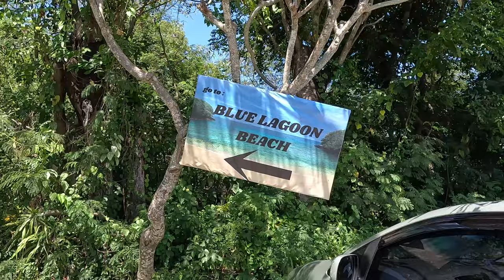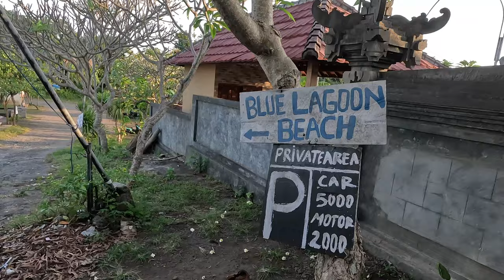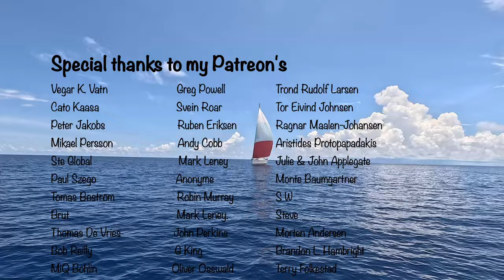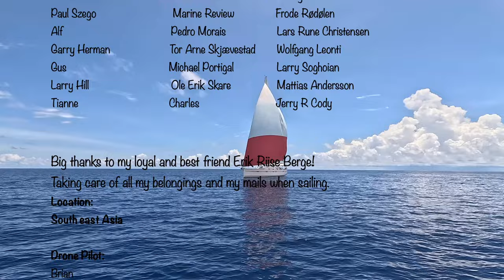IS THIS REALLY POSSIBLE IN BALI?- SwT 198 - Taman Ujung Water Palace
Bali is so much more than crowded beaches and busy party places. Some of the most beautiful parts of Bali are not even that far away. I even fell in love with a property for sale here, and I could easily picture myself living there. But I am not selling BE FREE, and I have no plans on stopping my full-circle navigation and beyond. We show you the Blue Lagoon on the northeast side of Bali and even some spectacular drone shots from Taman Ujung Water Palace in Karangasem Regency. Also known as Ujung Park or Sukasada Park. Swimming and snorkeling in the Blue Lagoon was almost unreal and we experienced such clear water we did not know existed in Bali.

My friends are soon flying back home to Europe, so we don't have time for more surfing as there are still some places we want to explore together before we say see you later. Soon

Please also check out my brand new channel @PracticalThomas where the full version with more details is shared every time I have some practical topics in my videos

Thank you so much for tagging along, and for the patron's support in making this video possible.

You can also follow sailing with Thomas on other platforms for almost daily updated pics and videos, and even find yourself a new T-Shirt:

ABOUT THIS CHANNEL:
I'm a sailor with a YouTube channel and not a YouTuber. Sailing around the world in a Bavaria 55 Cruiser mostly solo, making videos whenever we have time for it.
Comfortable at sea with 4 decades of sailing experience and hundreds of thousands of miles behind me.

Even though this is season 6 on YouTube I did not make that many videos in the beginning, and obviously not from my entire sailing life. Before full-time sailing 6 years ago, I sailed several seasons in the Mediterranean, and obviously also in Scandinavia. I had my first sailboat at age 7 and have been sailing and racing ever since. Also, more than 10 years of experience as a captain in Search and Rescue at sea in Norway.